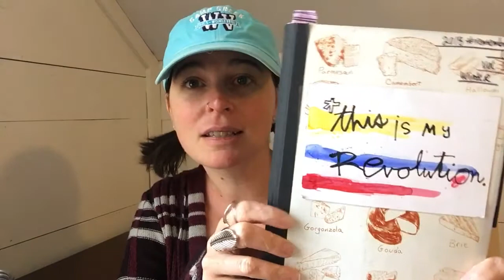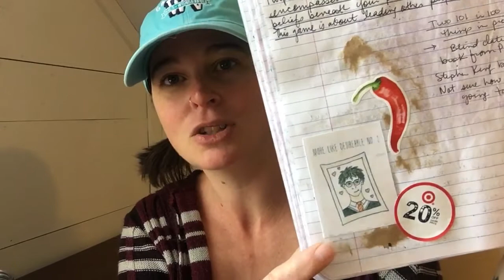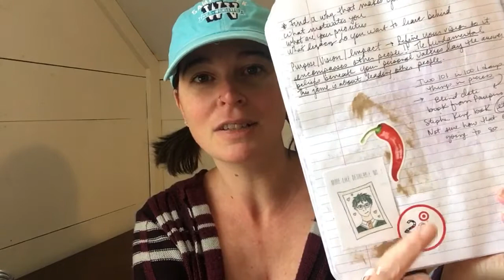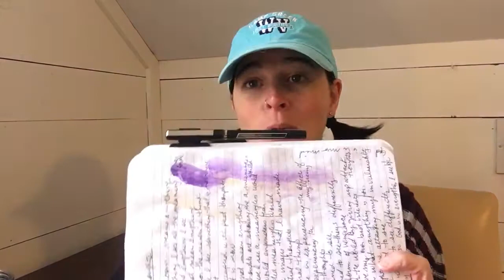Before You Journal Ask Yourself This Question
Let’s talk about journaling shall we? And the most important question I feel everyone should ask before they begin.

Want to be a part of my oily community? Message me and let’s chat.